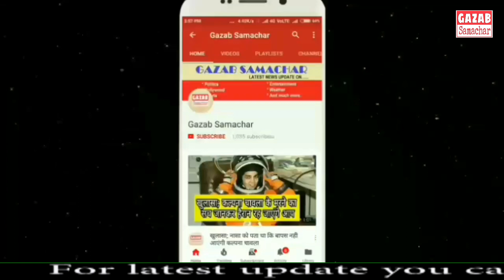Kolkata Score 185/8 || Russel 62 || Dinesh Kartik Fifty || KKR vs DC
DC vs KKR IPL Live Score, IPL 2019 Live Cricket Score Online: Prithvi Shaw slams 50 as Delhi surpass 100
IPL 2019 Live Score Online, DC vs KKR IPL Live Cricket Match Score Streaming Online: Delhi Capitals vs Kolkata Knight Riders, Star Sports, Hotstar and Live streaming
IPL 2019, DC vs KKR Live Cricket Score: Delhi Capitals were beaten by Chennai Super Kings in their first home match. (Image Source: IPL website)
DC vs KKR IPL Live Score, IPL 2019 Live Cricket Score Online: Delhi Capitals take on Kolkata Knight Riders in their second home match of the season. They fell to a six-wicket loss against defendingchampions Chennai Super Kings in their previous home game but preceding that was a comprehensive 37-run win over Mumbai Indians.

Delhi’s win against Mumbai was powered by Rishabh Pant’s blinder of an innings. The Capitals would be hoping that the young wicketkeeper can play an innings as effective as that one in the final overs so as to nullify the threat that Andre Russell carries. Russell’s death over antics with the bat has been one of the main reasons behind KKR’s two wins thus far.
IPL match between Delhi Capitals and Kolkata Knight Riders will be broadcast on Star Sports 1, Star Sports 1 HD and the live streaming of the game will be available on Hotstar.
Play in Progress ( Day - Match 10 ) DC need 84 runs in 54 balls at 9.33 rpo
IPL 2019 DC vs KKR Live Cricket Score Online: Follow in Bengali, Tamil
100 up for Delhi! 50 for Prithvi Shaw- high-class batting by the youngster as he whacks 20 off the Kuldeep Yadav over. DC- 102/1, Delhi Capitals need 84 runs in 54 balls
Strategic Time Out! DC-75/1 after 9 ovs. Iyer and Shaw have forged a good partnership in the middle. KKR need a breakthrough!Over long-on by Shreyas Iyer for a huge six! Incredible hit by the skipper. He looks in the mood and KKR need a breakthrough. DC - 72/1 in 8.3 overs.
DC- 45/1 Delhi need 141 more runs in 84 balls
For those wondering if Russell will be able to bowl in the second dig, he was just spotted taking the ice-pack off, running in, and bowling on the practice tracks at Kotla.
Shikhar Dhawan falls against the run of play for 16. Piyush Chawla picks up the wicket. Russell with a neat catch. However, that was a lose shot by Dhawan. DC- 27/1, 2.4 ovs
Delhi resume run-chase with Prithvi Shaw and Shikhar Dhawan. 186 is the target! Let's Play.
Chawla and Kuldeep make a mess of running an extra run off the last ball and so KKR have to settle for 185, which is far more than what looked like their score would be at one point. An astounding 95-run stand between Russell and Karthik bailed them out and this has actually turned out to be a good total.
Karthik had just reached a half-century. He tries to cut it late but the ball is much slower than what he expected and he nicks it to the keeper.
Morris with a short ball, Russell pulls gets a top edge on it which is enough in his case for the ball to go over the line but not this time. Rabada comes running in and so does Tewatia from the deep. The latter takes the catch and collides with Rabada. Fortunately it was not too dangerous for them and they both walk off with a smile on their faces.
He is destroying the stadium, Andre Russell. He smashed two sixes in the 16th over, both of which absolutely slammed against the banners just below the third tier. This is utterly ridiculous.
Chris Morris was bowling the 15th over. He slipped while trying to deliver the fifth ball and his right foot landed awkwardly just as he was loading up for the next delivery.
KKR are 101/5. Still a lot of work to do for them and much will depend upon how Russell does. However, he still seems in some discomfort. Time out has been taken and the physio is out.
Harshal Patel with a beamer that hits Russell on the shoulder. He is on the ground and seems to need some attention but then the big man gets up with a smile and walks it off. He has crosses 1000 IPL runs.